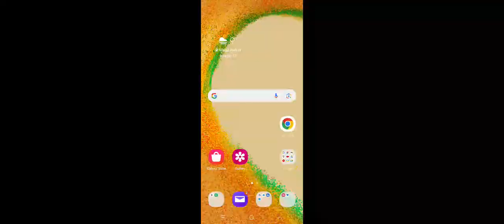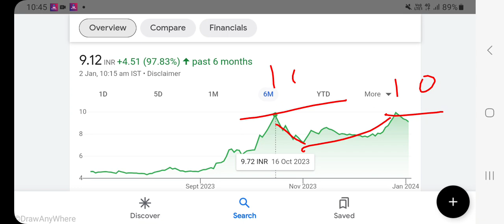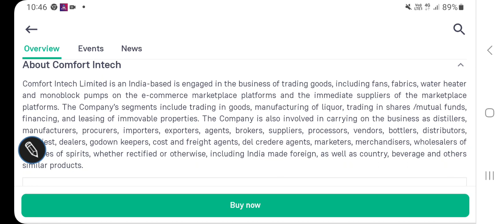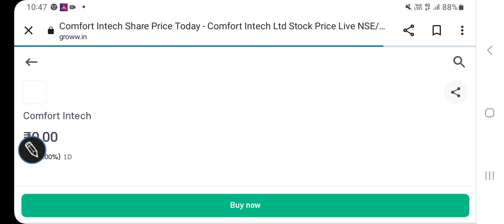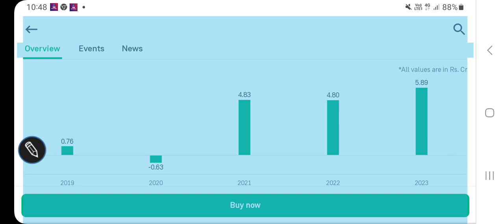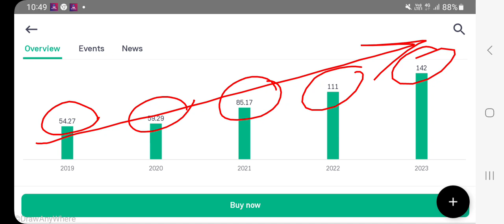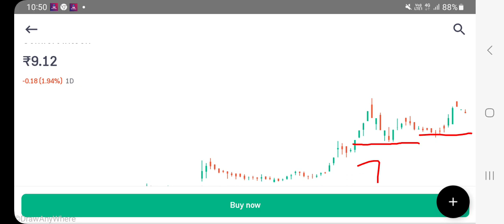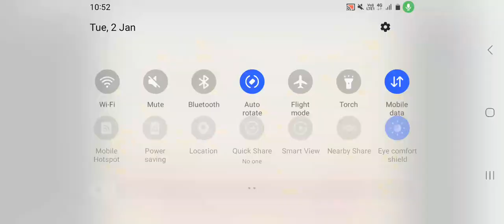Comfort Intech share price latest updates, FUNDAMENTALS, valuations, Subs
Comfort Intech share price latest updates, FUNDAMENTALS, valuations

other keywords:
Stock analysis
Multibagger stocks
Penny stocksl
Valuations of a stock
Dividend
Buyback
Stock split
Bonus issue
Fundamentals
Valuations
Shareholding
Technical chart analysis
Chart trends
Financial results
Quarterly & annual performance
Profit & revenue
Balance sheet
equity investment
Gold investment
Lumpsum & SIP INVESTMENT
Portfolio building
Wealth creation